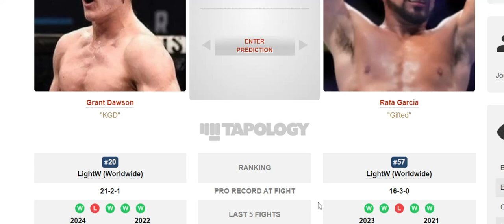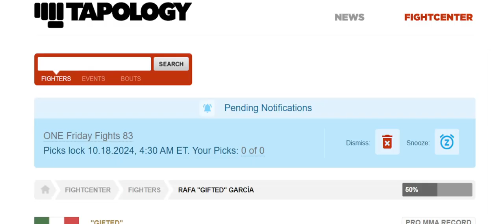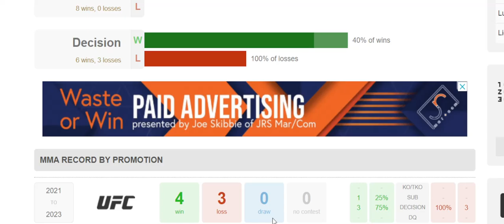Grant Dawson vs Rafa García